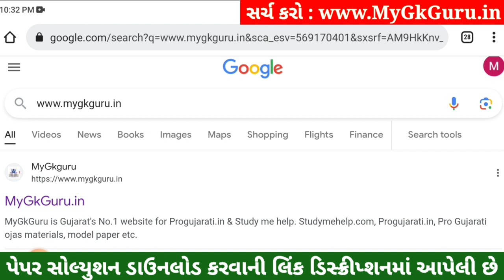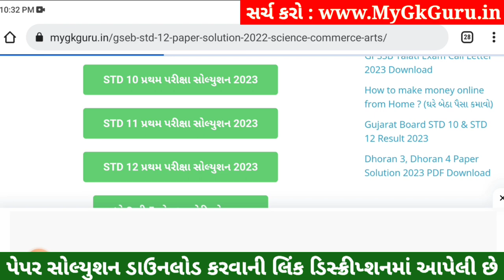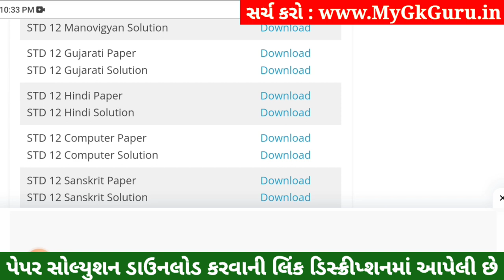STD 12 Hindi Paper Solution 2023 100 Marks, STD 12 Hindi First Exam Paper Solution 2023 October